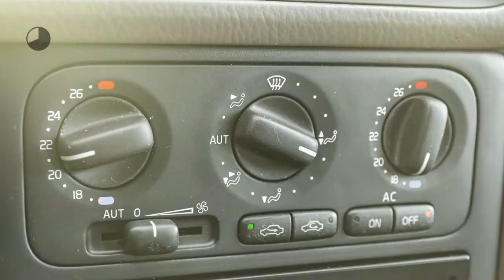Volvo V70 2.5 Aut. Europa - Youngtimer - 179.000km!